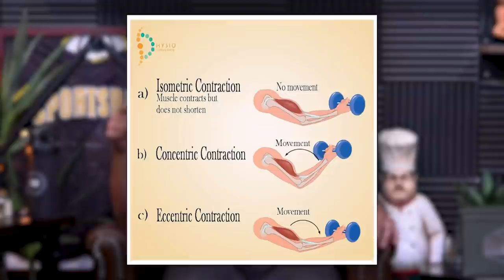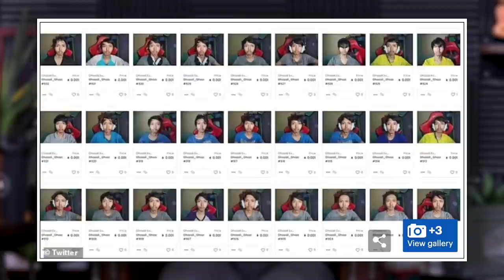1738: Best Pre-Workout Meals, How to Speed Up Recovery, HIIT Vs. Traditional Cardio, & More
00:00 MAPS Aesthetic Giveaway
01:45 Mind Pump Fit Tip: Do you want to make some of the fastest gains in your lower body? Use the sled!
07:54 Mind Pump on the most used and unused pieces of equipment in their studio.
15:51 The Mind Pump sleep connection.
19:55 Cold weather and kids, where do you stand?
25:39 A new California bill proposal would allow preteens to get vaccinated without parental consent.
28:49 KFC, stop pretending like you’re healthy.
35:30 Organifi Pure is magic!
36:07 The NFT market is bananas!
42:49 YES! There are differences between daytime and nighttime blue-blocking glasses.

46:20 Quah question #1 - Which is better, HIIT or traditional cardio?
54:45 Quah question #2 – What is a good pre-workout meal?
59:13 Quah question #3 - How can I recover more quickly from extremely high-intensity squatting?
1:02:34 Quah question #4 – What is something all of you preach, but struggle to practice when it comes to fitness?

NEW CALIFORNIA BILL WOULD ALLOW KIDS 12+ TO GET COVID VACCINE WITHOUT PARENTAL CONSENT

Plant-based meat alternatives, like new nuggets from KFC, sound healthier. But are they?

Midnight Mania! UFC Coming To Metaverse Near You!

A student who accidentally became a millionaire with a cult following after selling his expressionless selfies as NFTs says he feels confused

HIIT vs. LISS Cardio - Which is Better For Fat Loss? - Mind Pump Blog

People Mentioned